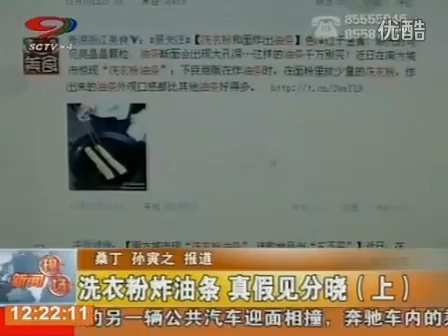大陸今天我最黑心吃：用洗衣粉炸油條曝光！食用含洗衣粉食物有害身體！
(優酷/中國吃網)近日，南方城市驚現"洗衣粉油條"，不良商販在炸油條時，在麵粉裡放少量的洗衣粉，炸出來的油條外觀口感都比其他油條好得多。而微博上也開始瘋傳一則消息：色澤過於金黃、順光時可見亮晶晶顆粒、油條斷面會出現大孔洞. 這樣的油條千萬別買！洗衣粉發麵真能炸出油條嗎？炸出的油條是什麼樣子呢？昨日，四川烹飪高等專科學校的資深麵點師進行了實驗。昨日下午1點，在學校的中式麵點實驗室，和麵點師孫晉康、學生羅汝英一起做了"洗衣粉油條"的實驗。孫晉康將500克麵粉、4克小蘇打、4克泡打粉、8克食鹽倒入和麵的盆裡，隨後打一個雞蛋，加入50克精煉油和280克水開始揉面。幾分鐘後，麵團表面逐漸變得光滑。隨後，他又取出500克麵粉、8克洗衣粉和同樣的輔料，對麵團進行反復揉捏並發酵。最後，孫師傅從第二團面中取出了一部分，在其中又加入了4克泡打粉，揉好後放在一旁。這樣就有了三種不同配方的麵團。20分鐘後，孫晉康用手感受了一下麵團的發泡程度，發現加了洗衣粉的發泡更快，"我們先揉的正常麵團，但是加了洗衣粉的後兩種感覺（發泡）更好些。"為了不污染鍋內的油，孫晉康決定先炸正常的油條。160度高溫的精煉油中，拉長的面塊很快漂浮起來，膨脹成了一根大大的油條，表面金黃酥脆。炸完正常油條後，孫晉康將使用洗衣粉取代小蘇打和泡打粉的麵團以同樣方式放入油鍋炸。只見面塊沉入油鍋底部，遲遲炸不起鍋，待面塊表面凝結之後，這根"油條"並沒有膨脹開來，仍是一團炸幹了的面。隨後，孫晉康以同樣方式，用放有洗衣粉，同時加了泡打粉的麵團炸油條。這一次，面塊在油中能漸漸上浮，但是蓬鬆感仍舊不夠，用筷子輕輕一碰油條就斷了。三種油條炸好後，記者發現，正常油條的酥鬆度很好，表面酥脆中間鬆軟，斷面有氣孔和網狀結構；加有洗衣粉和泡打粉的油條，表面更加酥脆，但不鬆軟，輕輕一碰就會折斷，斷面是一個大氣孔，沒有網狀結構；而完全使用洗衣粉發麵的油條，表面呈白色，完全沒有氣孔，仍是一團面。"這種樣子，哪賣得出去嘛？可能也只是個傳說。"孫晉康說，做了幾十年的麵點，他也聽說過洗衣粉油條的傳言，但是從來沒有見過，更沒有做過。食品安全專家、西南大學榮昌校區教授劉文宗說，洗衣粉的原料主要來自於廢棄的油脂和石油化工產品，油脂類的危害程度較輕，而洗衣粉中的化工產品純度也不高，一般來說，人食用洗衣粉後，不太容易出現臨床上的疾病反應，但是如果長期、大量食用，會對人體造成潛在的疾病危害。黃文剛說，市面上很多油條還在使用明礬，明礬裡含有大量的鋁成分，鋁是一種低毒金屬元素，長期食用有害人體健康。他建議愛吃油條的消費者選用無礬（鋁）油條。